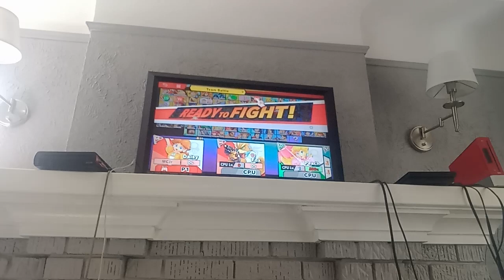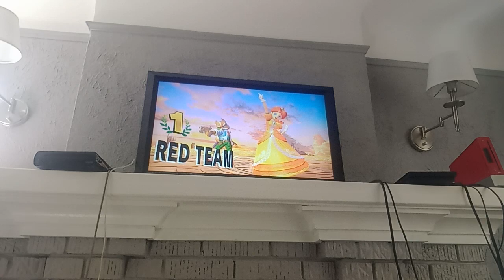SSB Ultimate - Elijah & I will teach you a lesson to stop saying the Ridiculous Did I Win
@DaisyAndTerryVsGanondorf This Battle is when we are going to teach Peach a Lesson to not say the Ridiculous Did I Win when Winning.